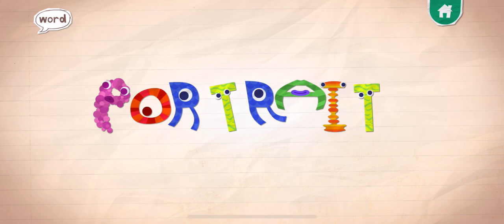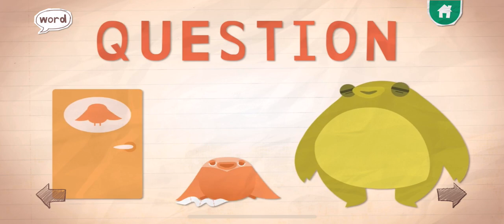ENDLESS ALPHABET ENDLESS LEARNING